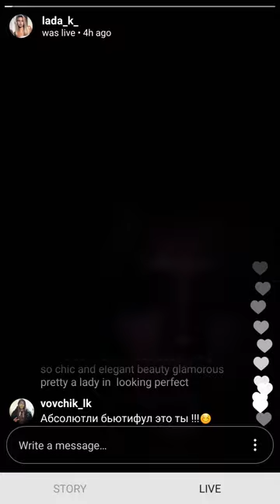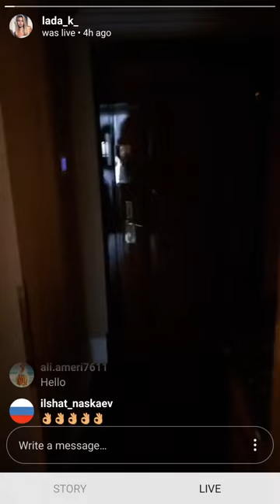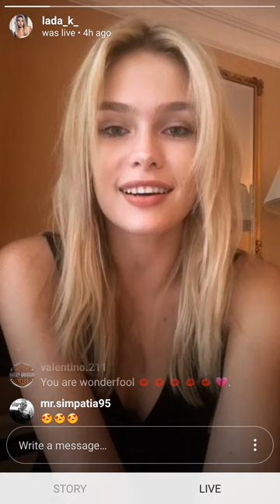Russian blonde goddess Lada Krav